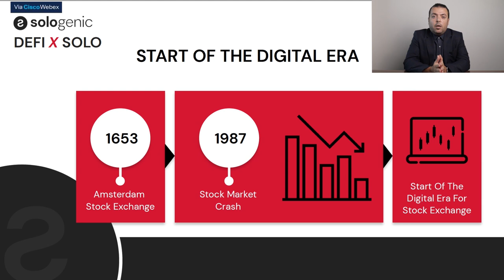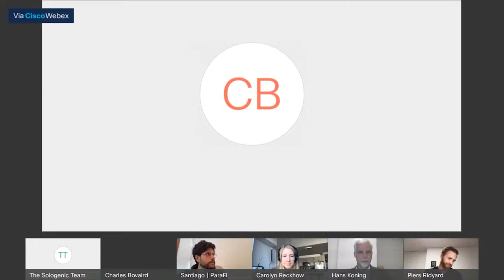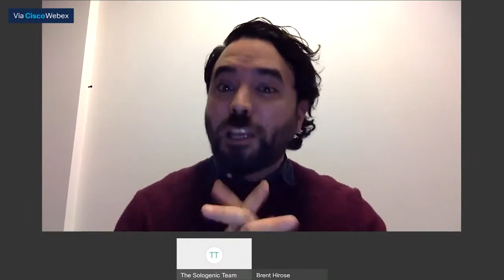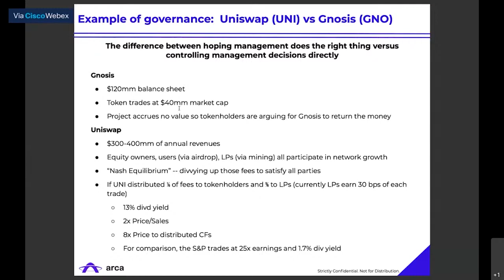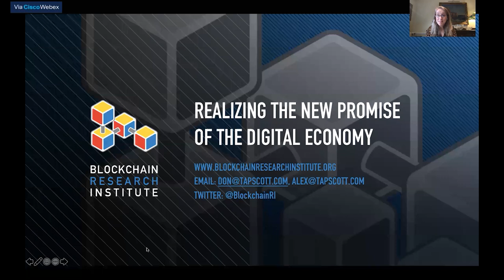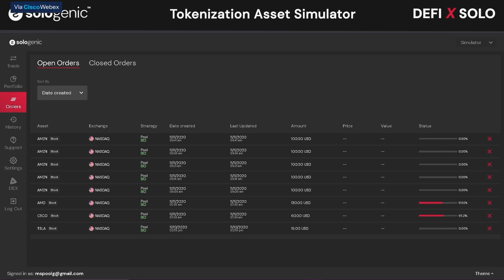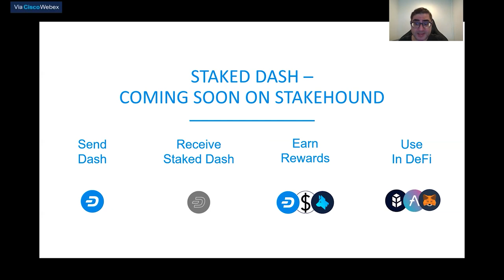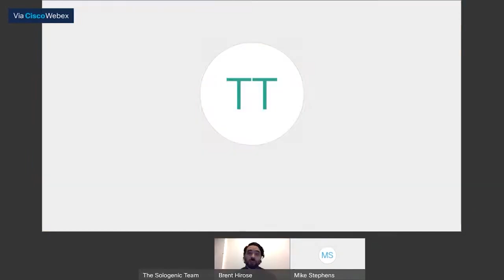DeFi x SOLO 2020 Full Event | Tokenizing Assets Demo | Bob Ras | Ben Goertzel | DeFi Discussion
You can watch the full DeFi x SOLO event that took place on November 18, 2020.

The event, hosted by Brent Hirose, featured keynotes from:

Bob Ras, Co-Creator of Sologenic
Reza Bashash, Co-Creator of Sologenic
Dr Ben Goertzel, CEO and Founder of the SingularityNET
Jeff Dorman, Chief Investment Officer at Arca
Hilary Carter, Managing Director of the BRI
Felix Mago, Co-Founder of Dash NEXT

There was also a DeFi through the lens of investors panel discussion moderated by Charles Bovaird.

Watch Sologenic’s Tokenization Asset Simulator demo and learn how you can practice tokenizing stocks from global stock exchanges!